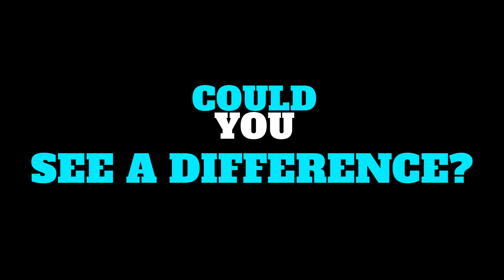WeVideo:Does bitrate matter for YouTube? Can you see a difference between different formats/bitrates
When exporting from WeVideo does the bitrate and quality of the uploaded video make any difference when viewed on YouTube? Watch to find out. I filmed a scene with movement using Canon 1080p normal recording and their lite recoridng version. For Sony I used the low quality MP4, AVCHD and XAVC-S. Can you see any difference in the 1080p export?